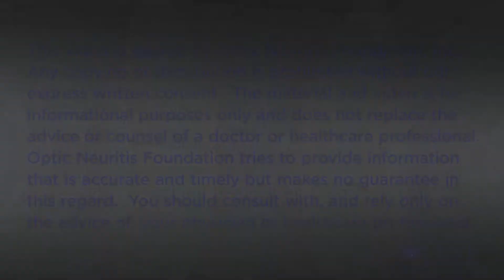Optic Neuritis and Pregnancy - Eye Opening Educational Quick Facts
Speaker: Board Certified Neuro-Ophthalmologist Dr. Rajat Ghaiy, MD